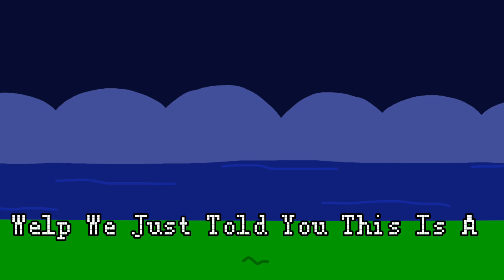Rockclones Short |4th Of July Animation| 2024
W.I.P
Description

The Clones Are Celebrating The 4th Of July But Im A Unexpected Way

Voice Actors
@JustYoBoiEJ246Official - Sonic
@clonesonic_yt718 - Mario
??? - Yoshi
@TheRabootGuy - Mighty
??? - Ray
@RaiGai - Luigi
??? - Golden Sonic
@GlamBloxs - Knuckles

Credits
- Mario And Luigi Superstar Saga Theme
- Sonic 3 Theme
- Chilling 8-Bit Music

Others
- Sketchpad
- CapCut